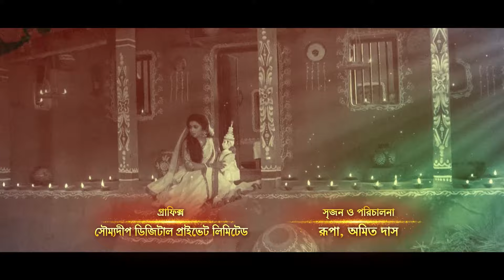Khirer Putul | Full Ep 5 | July 31, 2020 | Zee Bangla